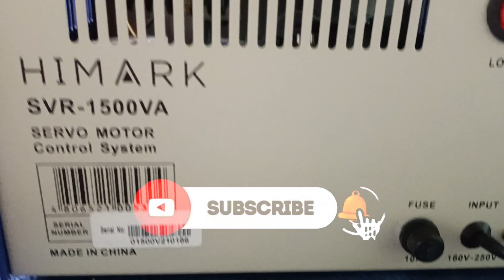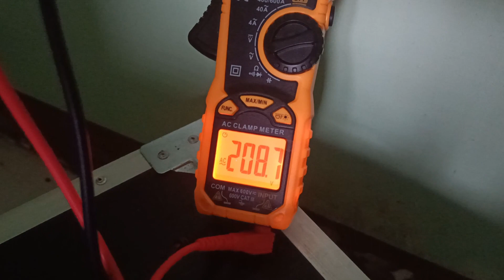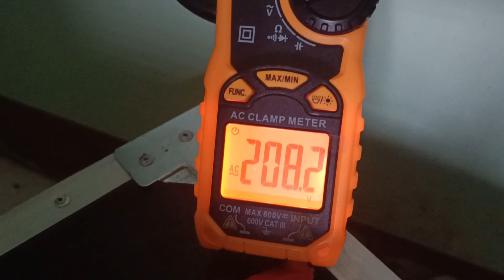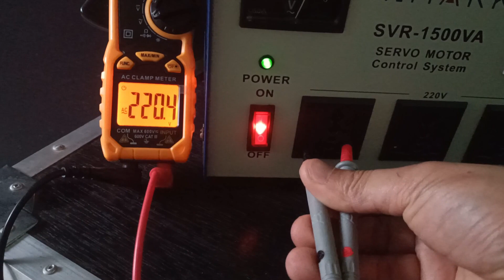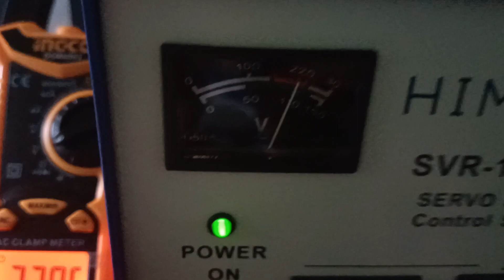Himark SVR-1500VA l Unboxing l Inside ( Impact ng walang AVR)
automatic voltage regulator,himark avr 1500va,himark avr review,unboxing,inside
This channel is about audio and video systems like amplifiers speakers and other products that are involved in Basic Lights and Sound set up
This video is for unboxing and tutorial purposes only.
Song in this video is for demo purposes only we never claim the rights of this music to the owner.